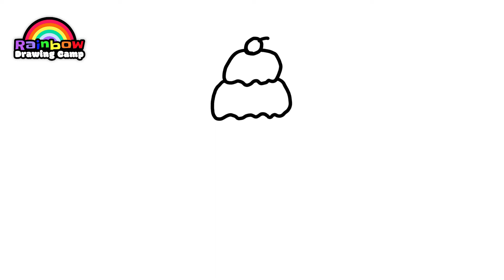🍦How to draw Ice Cream